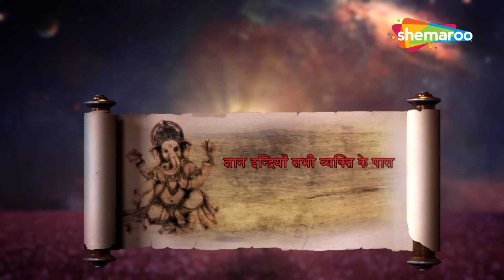गणेशजीपर कामासुरके विकारित बाणोंका प्रभाव कैसे रहा निष्फल ? | Vighnaharta Ganesh - 523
गणेशजीपर कामासुरके विकारित बाणोंका प्रभाव कैसे रहा निष्फल ? | विघ्नहर्ता गणेश | Vighnaharta Ganesh - 523